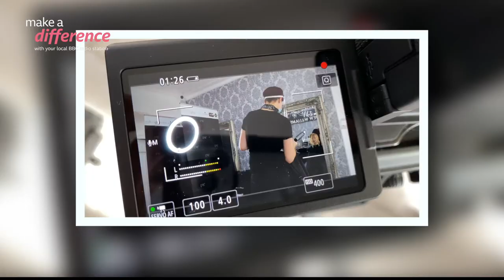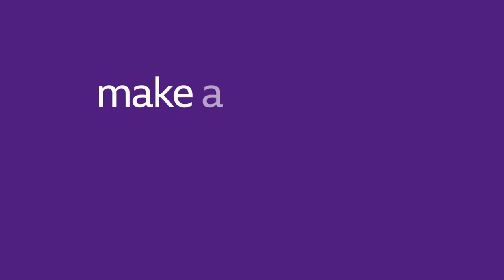Angels haircut with the Nolan's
Angel had her haircut and donated her hair to the Little Princess Trust. The Nolans came to lend their support, and BBC Radio Lancashire filmed the whole event and made the video for us. Many thanks to John Lowe from the BBC who videoed the event. Angel also wants to raise enough money to have the wig made, so it can be given free of charge to a child in need. you can donate